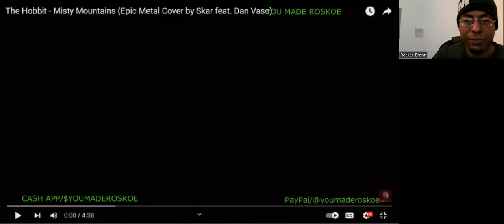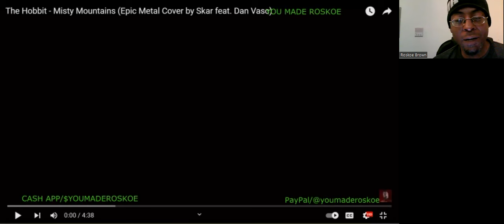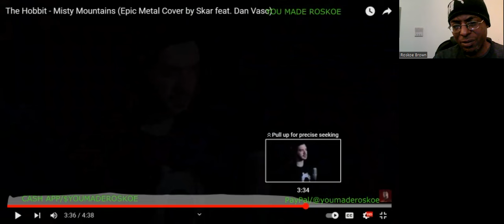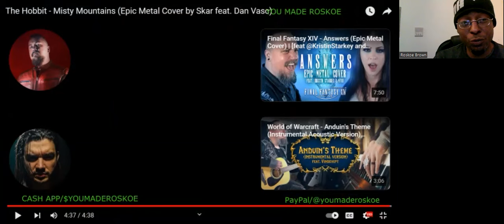Skar f. Dan Vasc - Misty Mountains (The Hobbit) Reaction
I react to a GREAT song & performance by Skar f. Dan Vasc!